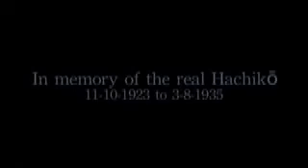Hachiko - Bittersweet (Akita dog)